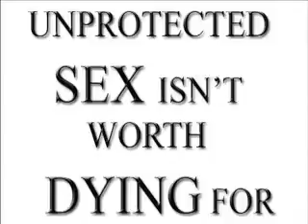LUSHMONTANA - FOREVER PROTECTED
LUSHMONTANA - MUSIC AND IMAGES - FOREVER PROTECTED